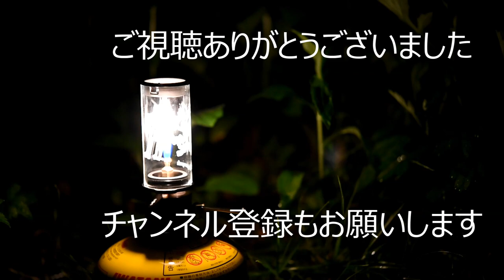【MSR PIKA】キャンプでコーヒーを淹れるためのポット選手権【Coleman】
アウトドアでコーヒーを淹れるときに、いかにお湯を細く注げるかを考えていろいろ工夫をしていたのですが、MSRから決定版となりそうなポットがこの春に発売されたのでご紹介します。MSR PIKA TEAPOTの実力は如何に！？